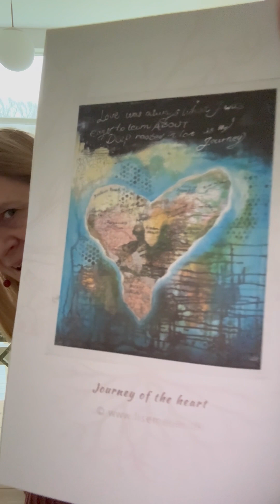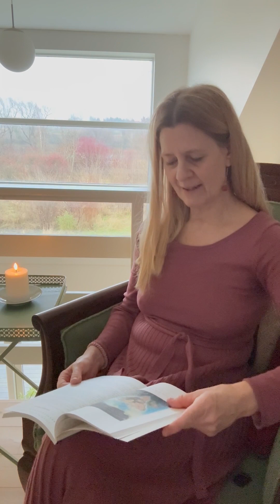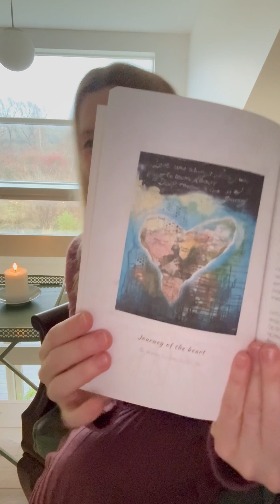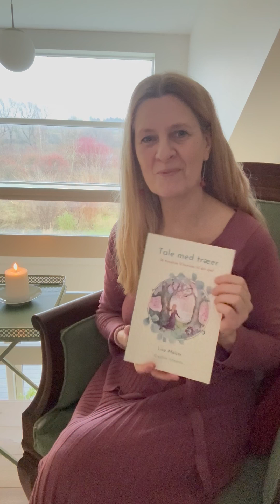“Kærlighedens ø” - fra bogen Tale med træer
Jeg elsker, når nogen læser noget poetisk eller eventyrligt højt for mig. Måske også du? Her læser jeg teksten “Kærlighedens ø” fra min bog "Tale med træer - 36 Kreative Vitaminer til din sjæl. Du finder den på side 35 i kapitlet Vitaminer for sårbarned. Bogen Tale med træer finder du i min shop her eller hos landets boghandlere.
God lytning! Kærlig hilsen Lise Meijer.